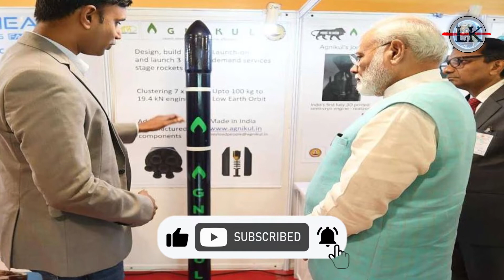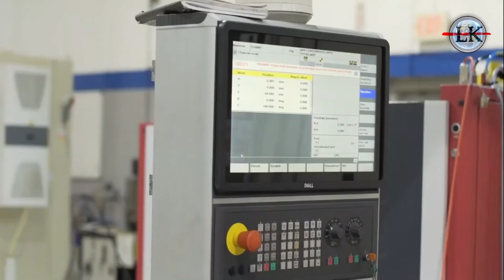ISRO ने बनाया ऐसा 3D Printed रॉकेट इंजन🚀 जिसे Elon Musk और NASA भी नहीं बनापाए 🔥🔥🔥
ISRO ने बनाया ऐसा 3D Printed रॉकेट 🚀 जिसे Elon Musk और NASA भी नहीं बनापाए 🔥🔥🔥